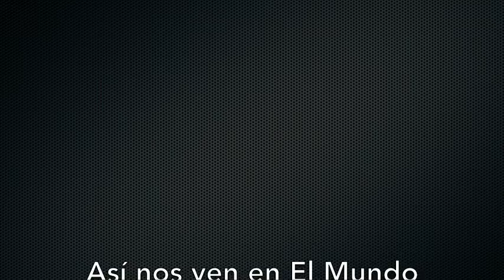Venezuela - Lluvias en el Táchira se mantendrán por onda tropical - VPItv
Wilmer Pérez, director de Protección Civil en el estado Táchira dijo que debido a las fuertes precipitaciones continúa incomunicada la vía que comunica a esa entidad con el estado Barinas. Además, advirtió que las lluvias se mantendrán por una onda tropical que impacta buena parte del país.